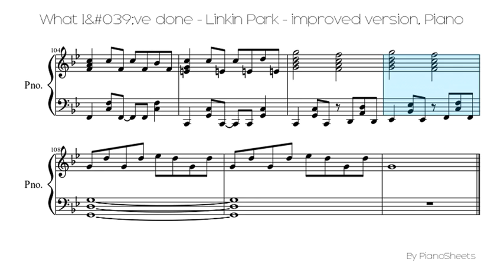What I've done - Linkin Park - improved version [Piano Solo]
Piano Solo Sheet: What I've done - Linkin Park - improved version